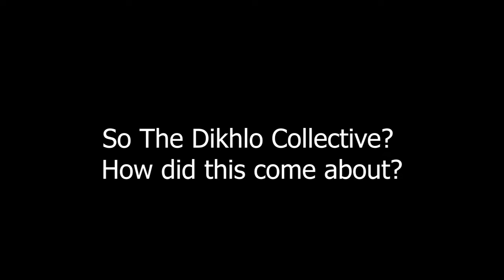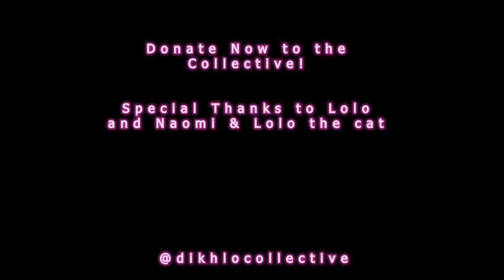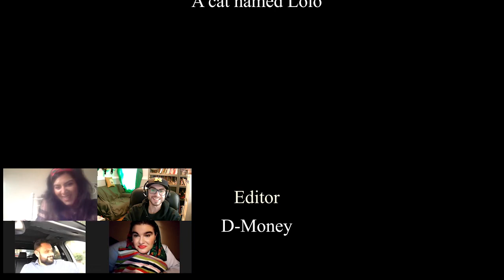Roma Guys Dikhlo Collective Interview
Welcome Back! Apologies for the long absence but COVID has made it difficult to produce videos. Please enjoy this extended interview with our friends from the Dikhlo Collective! Check them out online on Facebook and Instagram!